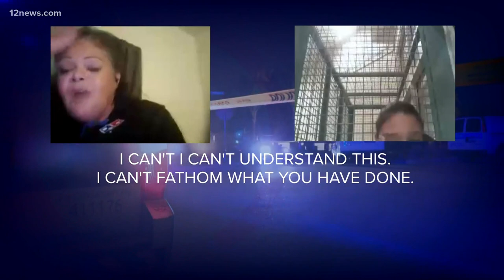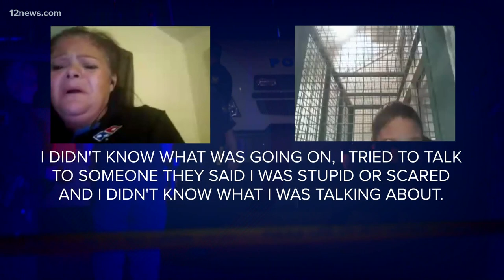‘I was scared’: Phoenix mom accused of killing 3 kids confronted by family in exclusive video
For the first time, we are hearing from the mother who police say confessed to murdering her three children, smothering them one by one.

The senseless crime occurred in January as police said Rachel Henry methodically killed her three children, all under the age of 4.

The family was left with grief and wondering why?

This spring, the great aunt of the murdered children Pearla Rebolledo set up a video visit with Rachel Henry.

A 12 News records request helped obtain the video where Rebolledo asks why Rachel killed her children.